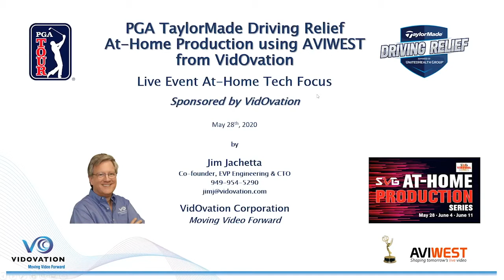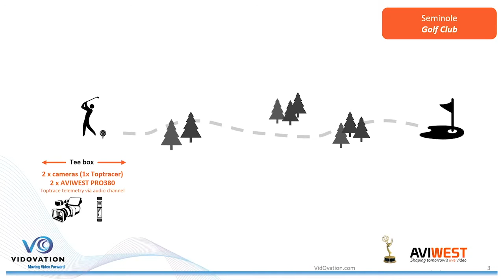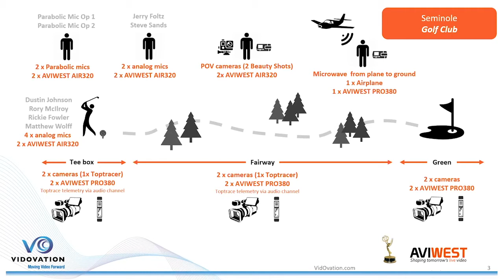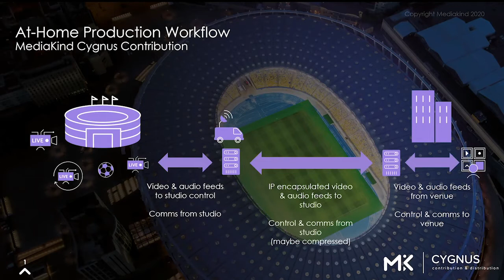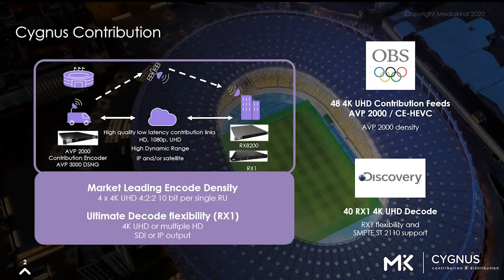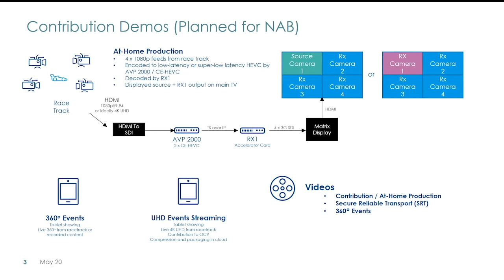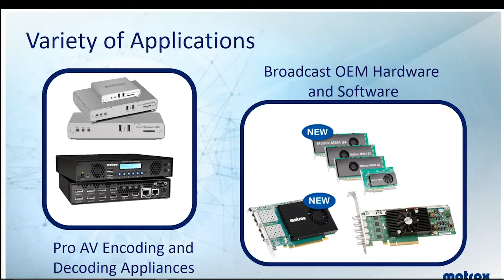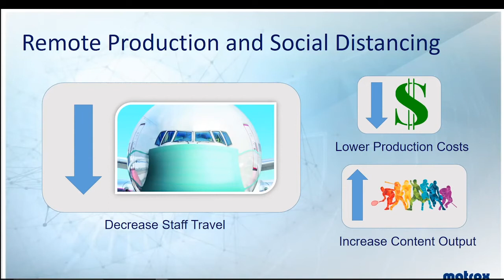SVG At Home Production Virtual Series Live At Home Tech Focus